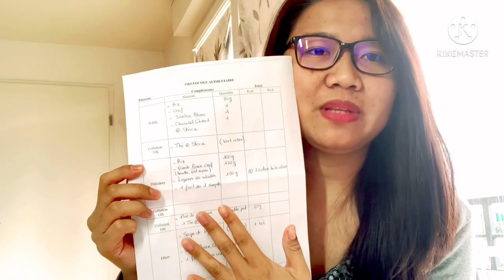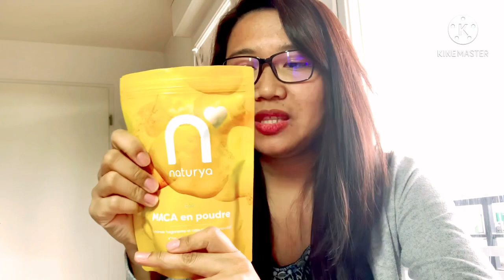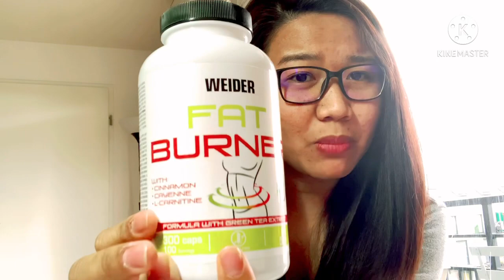Regular Period with PCOS & NO Pills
8 years with PCOS and for the first time I was able to have my period without being under birth control pills.

Products in the video:

Myo-Inositol
Berberine
Zinc
Weider Fat Burner
Maca Powder

SHE
SHEreene MT
She has a vlog
Precious MOMEnts